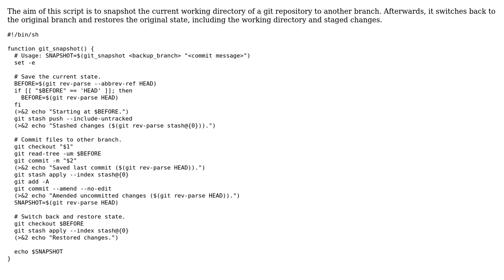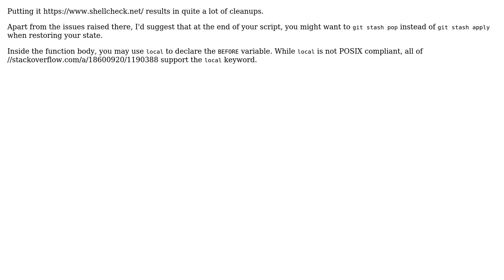Code Review: Commit the working directory to different branch and switch back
With thanks & praise to God, and with thanks to the many people who have made this project possible! | Content (except music & images) licensed under CC BY-SA | Music | Images & others | With thanks to user Toby Speight user hjpotter92 user danijar and the Stack Exchange Network Trademarks are property of their respective owners. You are responsible for your own actions.